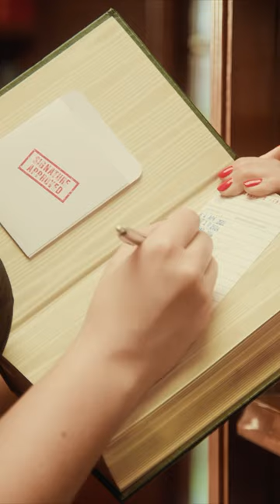Only the classics. 🖤 The Signature Script collection.